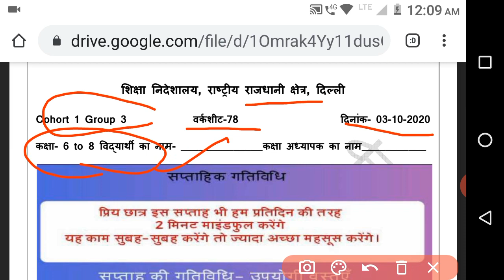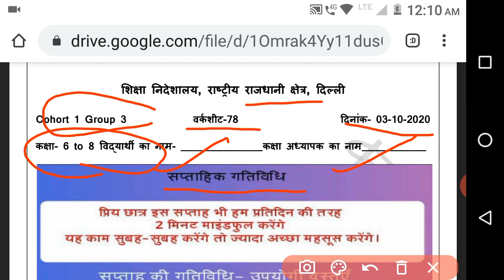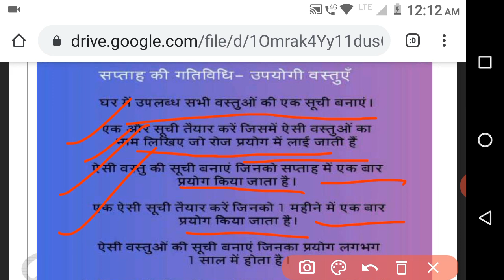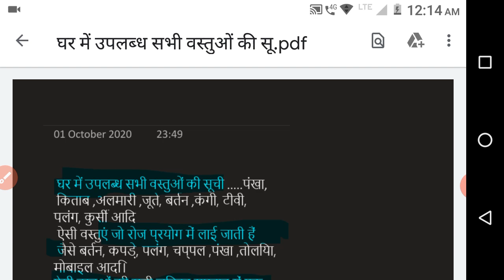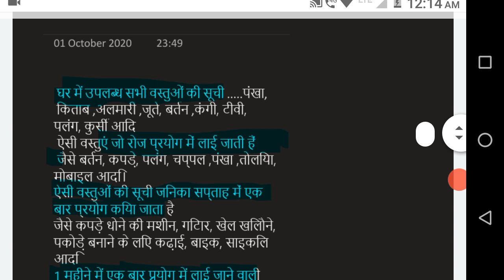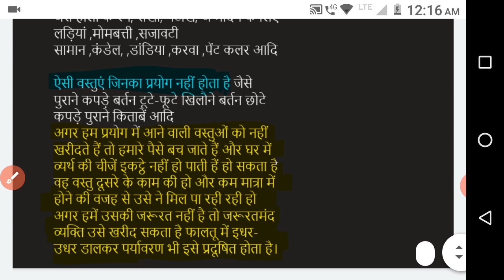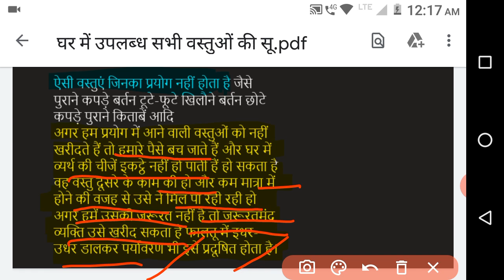DOE worksheet 78 date 3/10/20 class 6th to 8th (hindi medium )